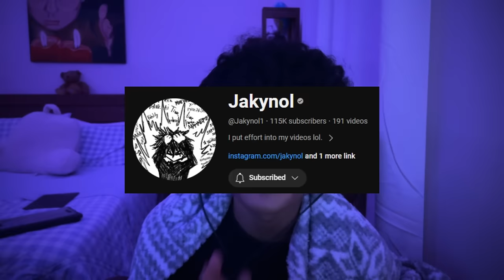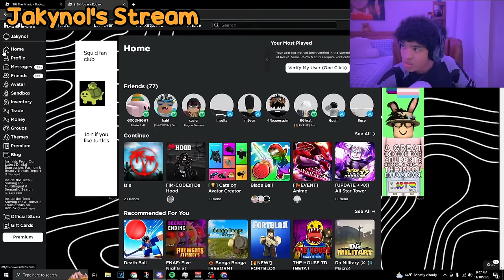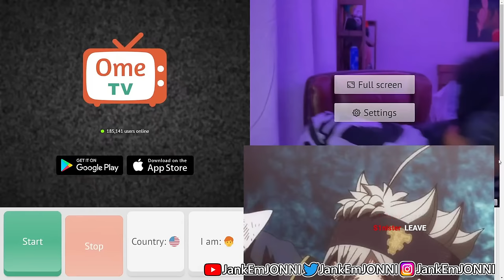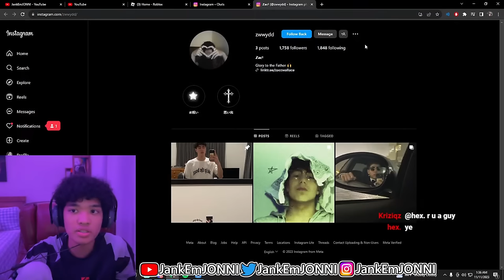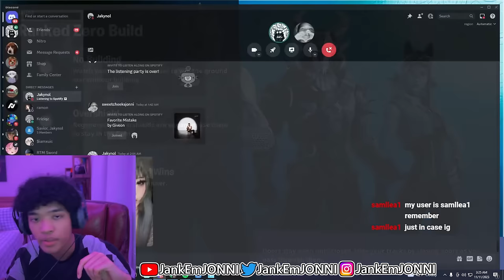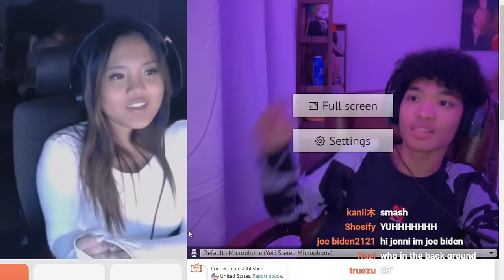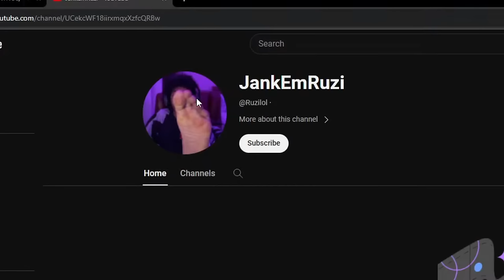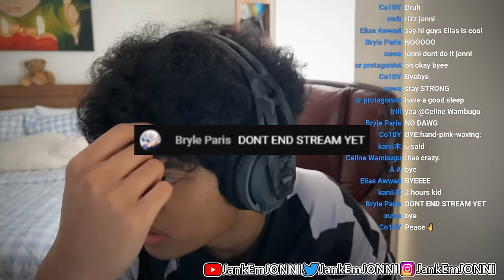So I Went Live For 12 HOURS And Here's What Happened...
What was your favorite moment? (MINE WAS PHASMAPHOBIA)